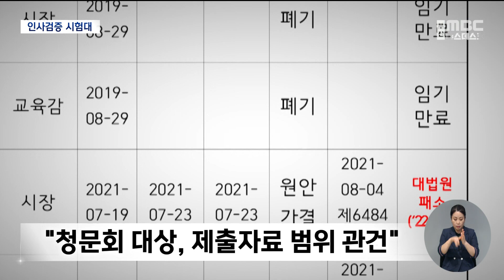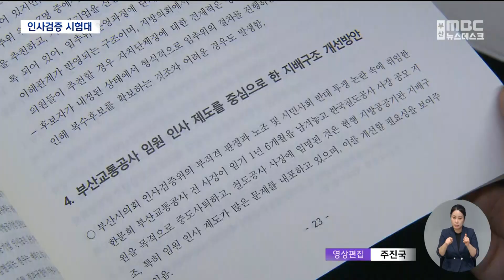잇따른 '기관장 리스크' 인사검증도 시험대 (2023-09-19,화/뉴스데스크/부산MBC)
▶부산시 산하 공공기관장들이 정해진 임기를 채우지 못 하고 잇따라 자리를 뜨면서 지역사회의 비판을 받고 있습니다.
관련 법 개정으로, 올해 안에 기관장 인사검증에 대한 새로운 조례가 만들어질 예정인데요.
시민 눈높이에 맞는 보다 확실한 검증 시스템이 갖춰져야 한다는 목소리가 높습니다.